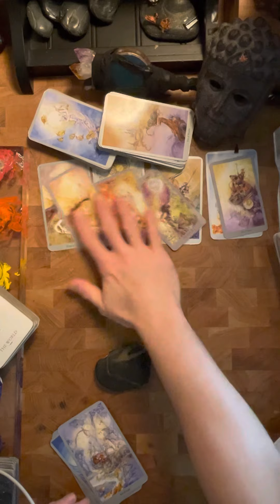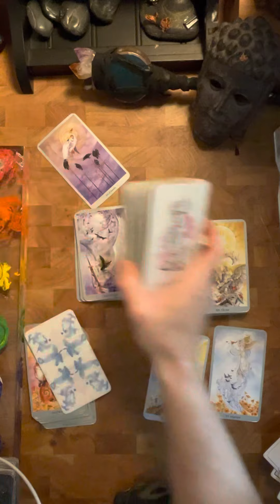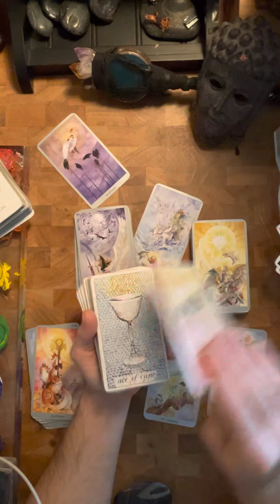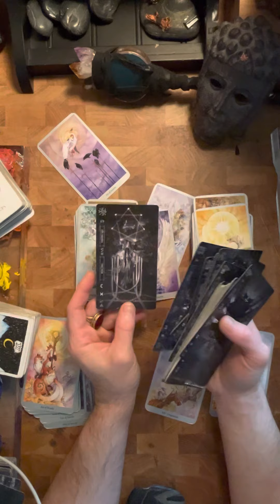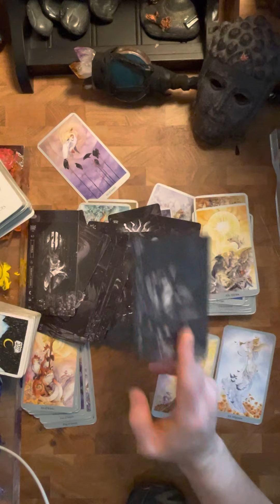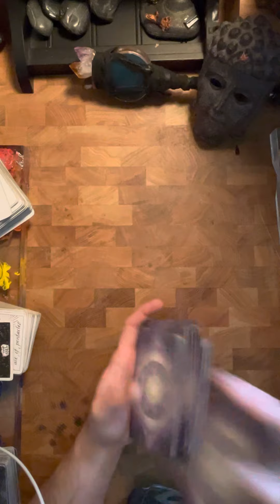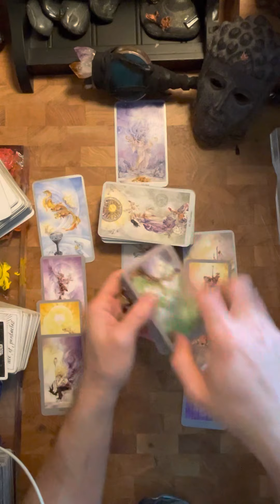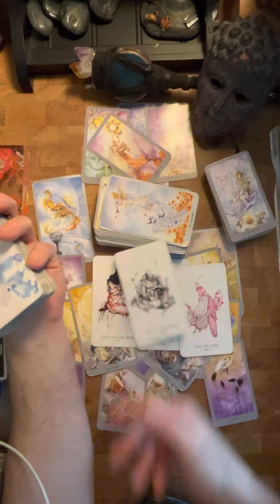QgotU Tarot 11-11 Energetic NEW YEAR; Happy New Year!!! 🎆 deep talk with 3 cards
Identifies/resonates/Harmonious
                        with

         feel targeted.